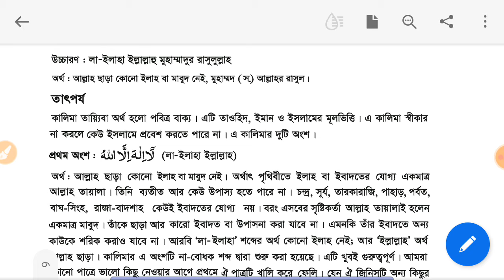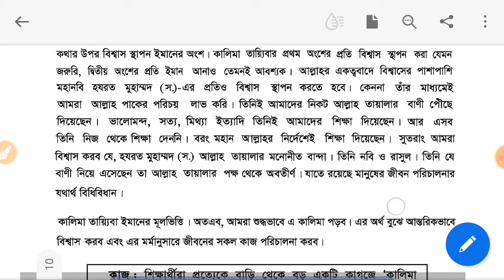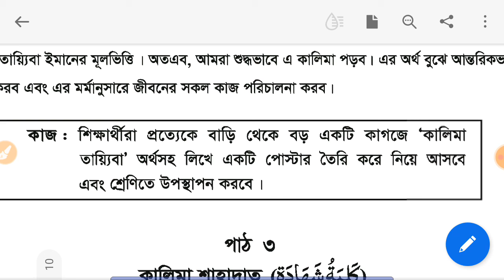Class Six, Subject-Islam, Chapter-1